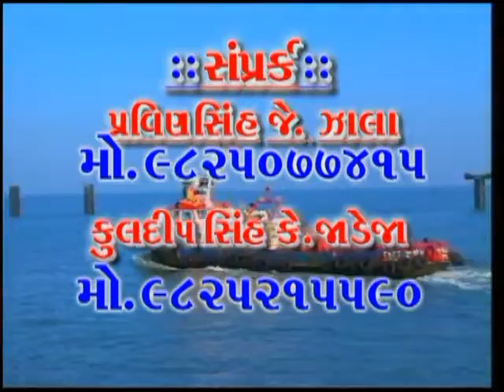રાજકોટ SOG પોલીસે ગાંજા સાથે બે આરોપીને ઝડપીયા